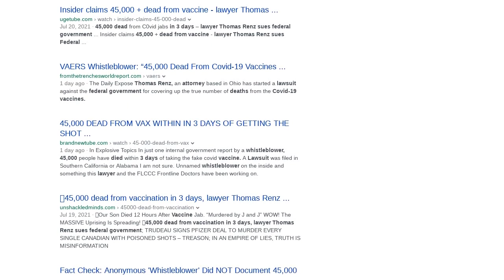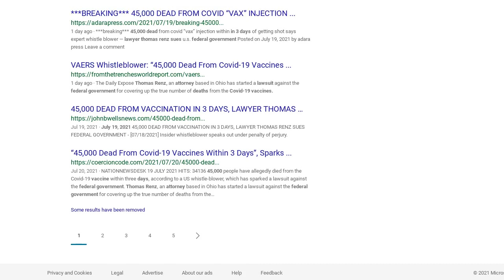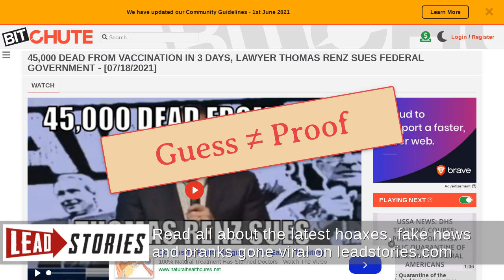Fact Check: Anonymous 'Whistleblower' Did NOT Document 45,000 Deaths From COVID Vaccine: She...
FACT CHECK: ANONYMOUS 'WHISTLEBLOWER' DID NOT DOCUMENT 45,000 DEATHS FROM COVID VACCINE: SHE GUESSTIMATED THAT NUMBER

Did the anonymous "whistleblower" in a July 19, 2021, lawsuit against the Secretary of Health and Human Services document her claim that 45,000 people died within three days of receiving a COVID vaccination? No, that's not true: It's her "opinion" that a five-fold multiplier of a list of unverified reports is warranted. The Food &amp; Drug Administration (FDA) has repeatedly said that informal list of vaccine injury reports cannot be used to precisely tally vaccine effects. Declaring herself an expert in data analytics, the witness says -- without providing her statistical model -- that it is her opinion the number of deaths (about 9,000) reported to the Vaccine Adverse Event Reporting System (VAERS) should be multiplied by five. To access VAERS data, users must confirm that they understand the data is subject to several statistical limitations. This is because health issues and deaths that, chronologically, occur after vaccination may be caused by underlying illnesses or other factors unrelated to a vaccination, none of which is known until each report is authenticated and each cause of death is investigated.